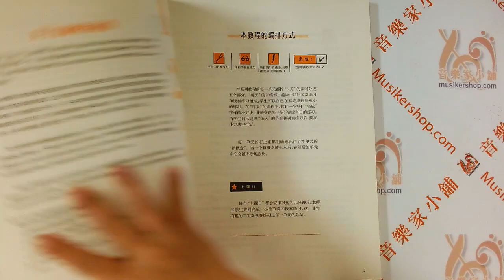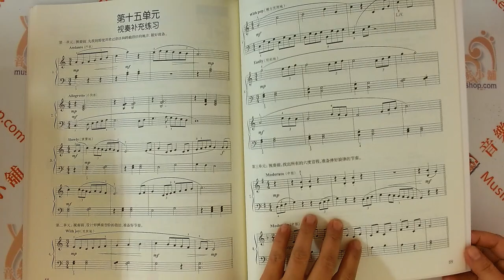【簡中版】鋼琴視奏與節奏訓練教程 第四冊【9787552313680】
鋼琴視奏與節奏訓練教程 第四冊

【內容介紹】
幫助學生增加對節奏的認知，全套共6冊
學生可以用這套教程準備如下課題
視奏各種難度等級的鋼琴曲
理解較為複雜的節奏型
進修美國MTNA（美國音樂教師協會）教程
申請鋼琴教師資格
申請加利福尼亞音樂聯合會資格證書
準備大學入學的音樂考試

【作者介紹】
[美]海倫·馬萊斯，瑪萊斯博士是美國鋼琴教育領域Z多產的作家之一，美國FJH音樂出版公司的簽約作家。她專門為FJH撰寫了一套"FJH鋼琴家系列叢書"，其中包括多部廣受好評並屢獲殊榮的系列教程：《成功鋼琴》《鋼琴大師作品集》《獨奏音樂會曲集》《鋼琴視奏與節奏訓練教程》《少兒樂理教程》等。

【目錄】
第一單元 新概念：大指在三指下滑動；保持音記號；視奏音程(包括加線的音符)
第二單元 新概念：一個八度內的c大調音階；左右手交叉彈奏c大調、G大調、D大調和降B大調的琶音；複習終止式和三連音
第三單元 新概念：一個八度內的G大調、D大調音階；六度音程；各種調上的大小調和弦；複習終止式
第四單元 新概念：c大調和G大調的和聲進行；音樂術語spiritoso(精神飽滿的)、legger0(輕巧的)
第五單元 新概念：F大調和D大調的和聲進行；複習一個八度內的D大調音階；視奏加線的音符(高音A和低音Al／)
第六單元 新概念：在C大調、G大調、D大調和F大調上彈奏用創作的樂曲；複習視奏加線的音符
第七單元 新概念：在A大調和E大調上彈奏用創作的樂曲；一個八度內的A大調音階；音樂術語Allegrett0(小快板)；複習“模進”
第八單元 新概念：在降B大調上彈奏用創作的樂曲
第九單元 新概念：在a小調和d小調上彈奏用創作的樂曲
第十單元 新概念：識認C大調和弦標記(和弦)；從加線E音起識認的音程；複習視奏的基本要領
第十一單元 新概念：識認G大調、F大調的和弦標記(I、和弦)；音樂術語Lento(慢板)；複習從加線E音起識認的音程
第十二單元 新概念：識認D大調、A大調的和弦標記(I、和弦)；七度音程
第十三單元 新概念：八度音程；左手固定音型；音樂術語Adagio(柔板)；B大調
第十四單元 視奏與節奏階段複習
第十五單元 視奏補充練習

商品名稱：鋼琴視奏與節奏訓練教程 第四冊
主編：海倫．瑪萊斯  凱文．奧爾森
編著：劉學斌
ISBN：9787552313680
出版社：上海音樂出版社
頁數：95頁
出版時間：2018-01
印刷時間：2021-03